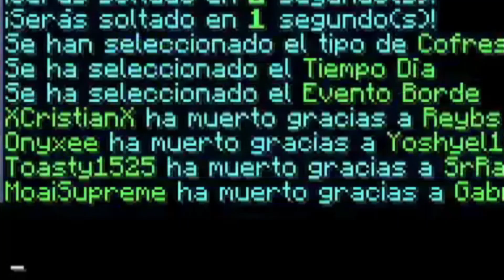ANTHONY VUELVE A SKYWARS Y TERMINA EMBARAZADO (CON 9 HIJOS)